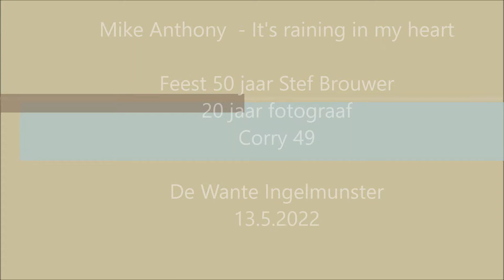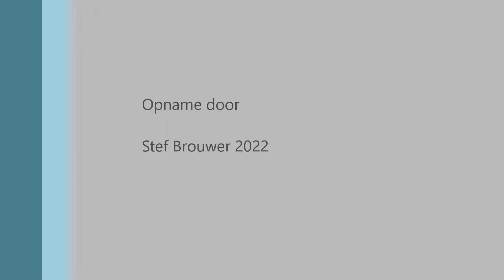Mike Anthony - It's raining in my heart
Feest 50 jaar Stef Brouwer
20 jaar fotograaf
Corry 49

De Wante Ingelmunster
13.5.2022